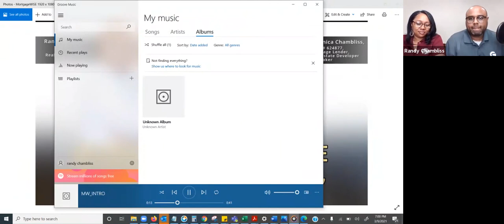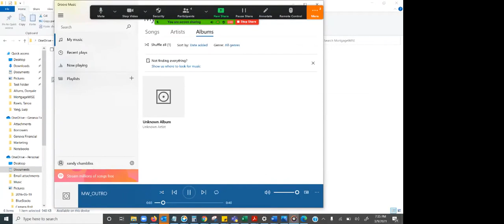Episode #9: 10 Steps to Homeownership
Episode #9: Tune into this episode of Tune-in of The Mortgage WISE Radio Show & Video Podcast with Randy & Veronica Chambliss !🔥

Today it’s clearer than ever, the problem facing millions of people around the world is the lack of financial & homeownership education being taught.

In this episode, we'll discuss the 10 Steps to Homeownership. We are going to step you through the process by making it plan & simple because buying a home shouldn't be difficult or frustrating. We'll share some of our past and current experiences, so you can be excited and confident in your homebuying process.

The purpose of the radio show & video podcast is to educate and give expert advice on personal finances, mortgages, and real estate investing to help first-time & experienced homebuyers, and real estate investors achieve their goals of homeownership.

Tune-in to boost your financial, mortgage & real estate investing IQ!

Randy Chambliss
NMLS#175145

Veronica Chambliss
NMLS#624877